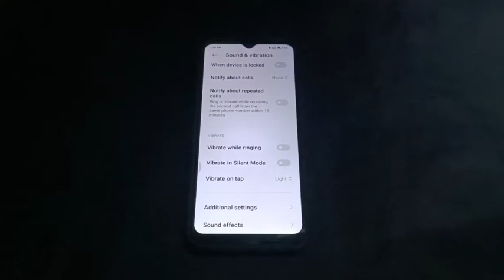How to off play sound whan locking diwais in redmi 10 prime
play sound when locking device on kaise karen |sound when locking device off kaise karen |how to disable sound locking device on airtag |how to mute sound in kinemaster |how to lock sound ringtone |screen lock sound kaise change kare |swift lock unlock sound change |screen lock sound change mi |how to hyundai i20 lock unlock sound |top 5 setting |mobile settings |tips and trick |phone setting |infotalkonline |hidden features |how to |top 20 |taklinfo